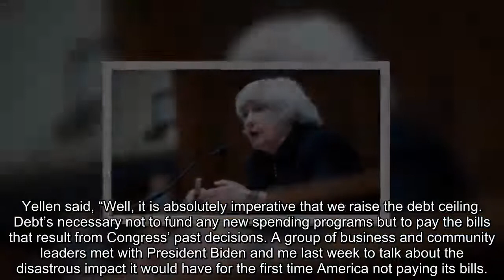Yellen McConnell Could Cause Catastrophic Financial Crisis with Debt Ceiling Brinkmanship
Treasury Secretary Janet Yellen said Sunday on ABC’s “This Week” that if Senate Minority Leader Mitch McConnell’s (R-KY) followed through on his threat that Republicans would not help to raise the debt ceiling in December, there could be a financial crisis.